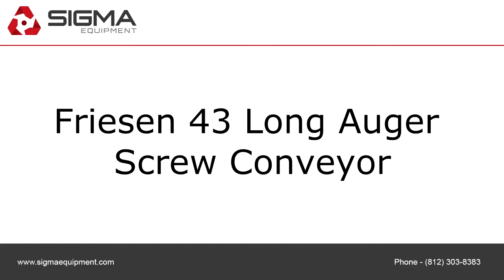Friesen 43 Long Auger Screw Conveyor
To purchase or view details about this Friesen 43 Long Auger Screw Conveyor for sale by SIGMA Equipment,